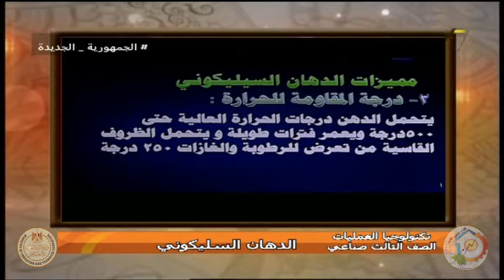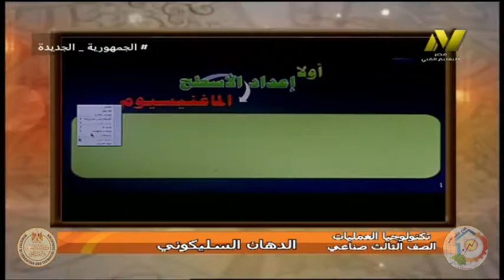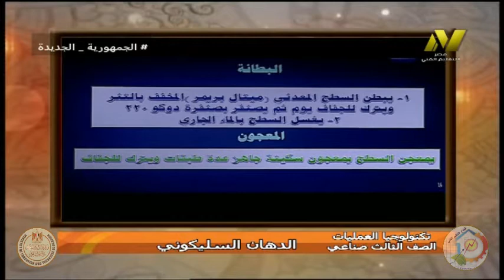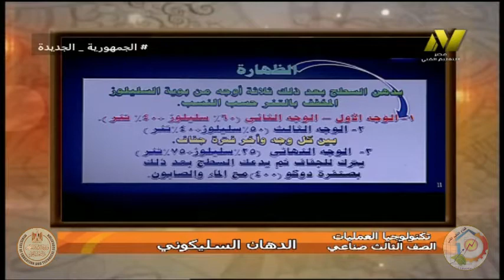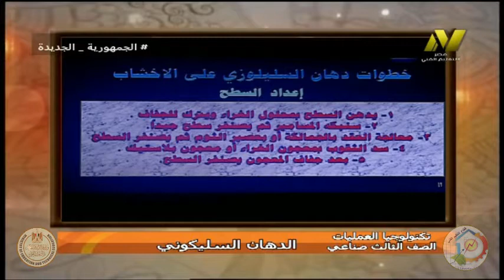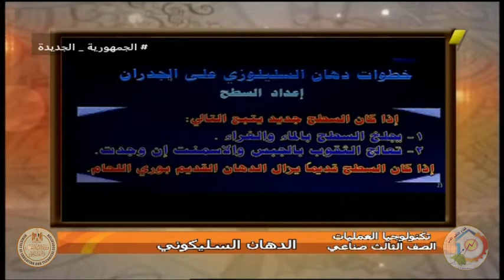الصف الثالث صناعى - قسم زخرفة - تكنولوجيا العمليات - الدهان السليكونى - ااشرف محفوظ